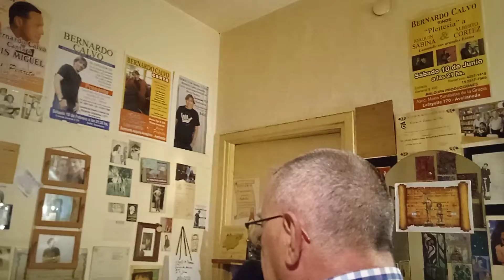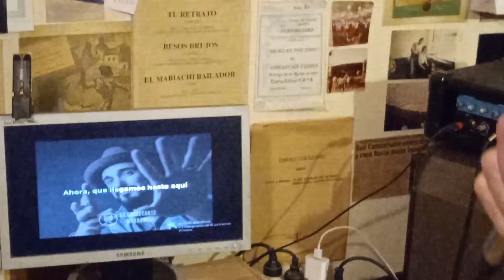CIEN AÑOS. ABEL FRANZANTE